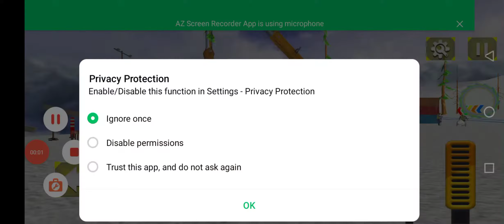how to#police_car🙈🙉👈🏻🤗🐘🚔MotuPatlu Tota pubg bus_Tractor_Hathi Ghoda dollar☢️ M_Ali👈🏻